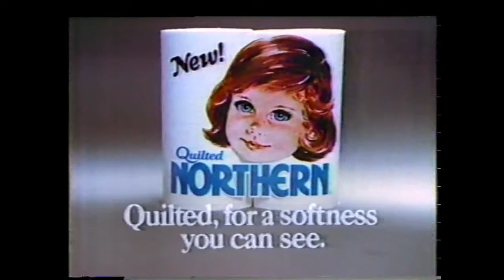Northern Toilet Paper Commercial (1985)